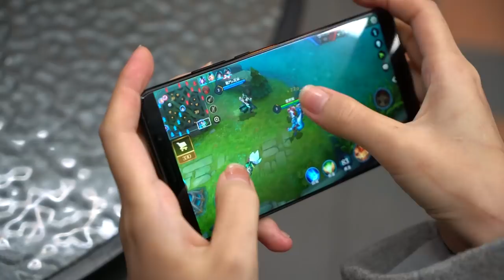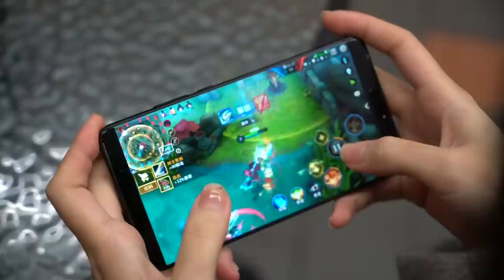HUAWEI Mate 10 使用全面屏 - 傳說對決